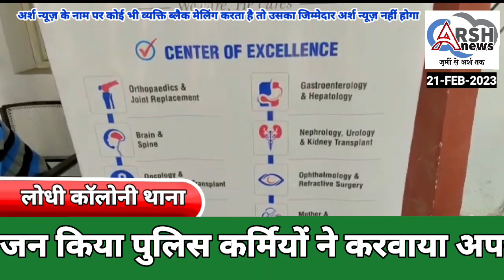लोधी कॉलोनी थाने में निशुल्क हेल्थ चेकअप कैंप का आयोजन किया पुलिस कर्मियों ने करवाया अपना चेकअप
दिल्ली पुलिस सप्ताह के तहत लोधी कॉलोनी थाने में निशुल्क हेल्थ चेकअप कैंप का आयोजन किया पुलिस कर्मियों ने करवाया अपना चेकअप